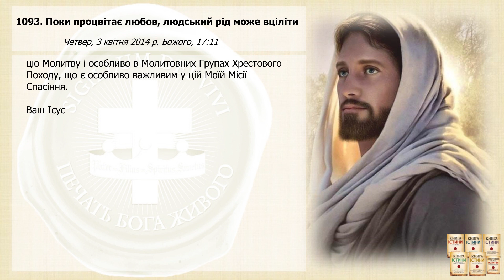Послання 1093. Поки процвітає любов, людський рід може вціліти (озвучено)